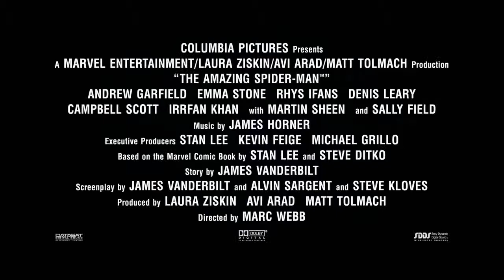Denis Leary - The Amazing Spider-Man